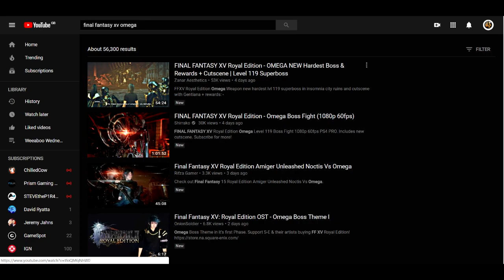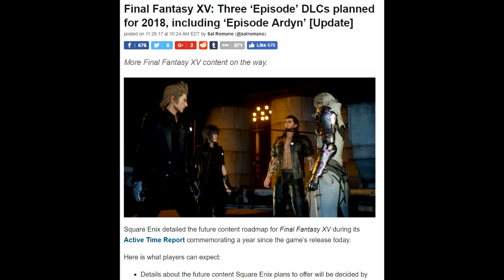Final Fantasy XV | Royal Pack review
Spoilers for Final Fantasy XV's ending

A quick review/thoughts on the new royal pack for Final Fantasy XV.